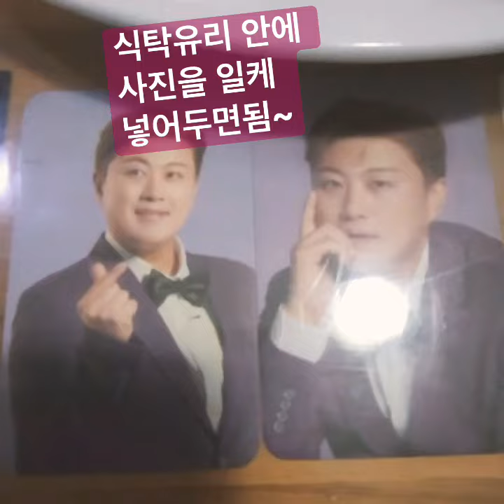우리엄마가 식사를 모예모예 뀽! 하는 방법 공개!! feat.김호중사진